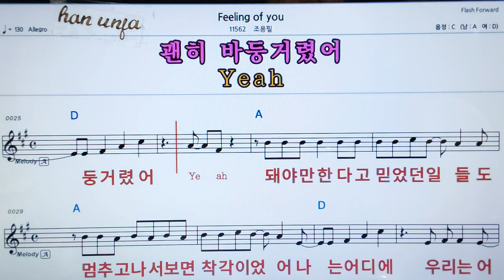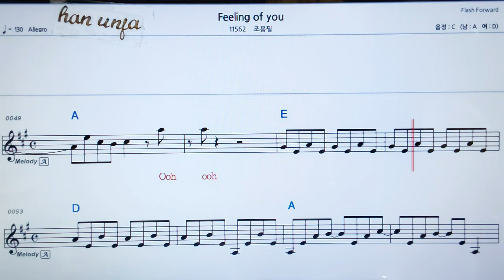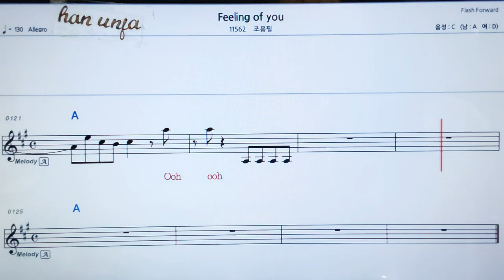💖Feeling of you/조용필 👍가라오케 악보 코드 가사 ,Karaoke반주